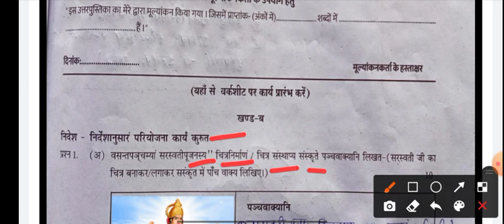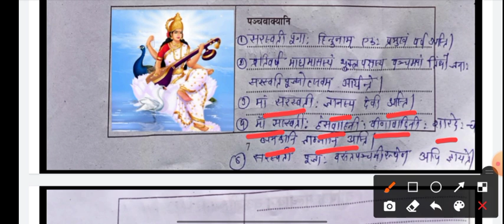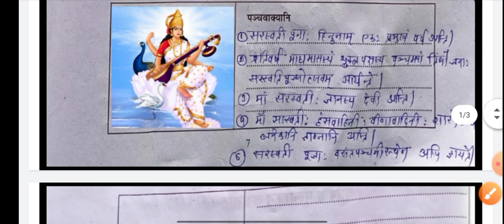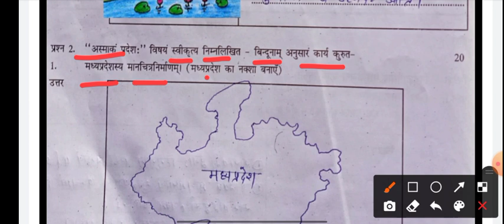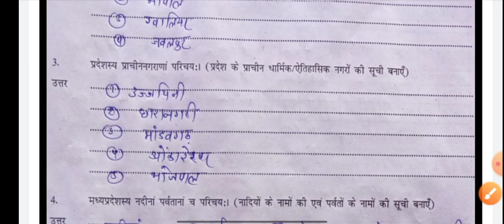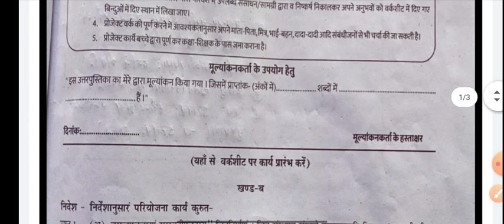वार्षिक मूल्यांकन वर्कशीट 2021-22 | कक्षा आठवीं कक्षा आठवीं प्रोजेक्ट कार्य संस्कृत project work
खण्ड- ब
प्रोजेक्ट कार्य संस्कृत
कक्षा आठवीं प्रोजेक्ट कार्य संस्कृत
प्रोजेक्ट कार्य
प्रोजेक्ट कार्य संस्कृत
खंड ब‌ वार्षिक मूल्यांकन वर्कशीट
प्रोजेक्ट कार्य संपूर्ण हल

vaarshik moolyaankan varkasheet 2021-22 | kaksha aathaveen kaksha aathaveen projekt kaary hindi projaicht work  khand- ba   projekt kaary sanskrit

Annual Assessment Worksheet 2021-22 |  Class VIII Class VIII Project Work sanskrit Project Work
 Section B
 project work sanskrit
कक्षा आठवीं प्रोजेक्ट कार्य
वार्षिक मूल्यांकन वर्कशीट 2021-22
वार्षिक मूल्यांकन परीक्षा
वार्षिक मूल्यांकन वर्कशीट
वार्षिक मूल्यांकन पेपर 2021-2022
vaarshik moolyaankan varkasheet 2021-22 vaarshik moolyaankan pareeksha  vaarshik moolyaankan varkasheet vaarshik moolyaankan pepar 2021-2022 vaarshik moolyaankan varkasheet kaksha aathaveen kaksha aathaveen vaarshik moolyaankan projekt kaary